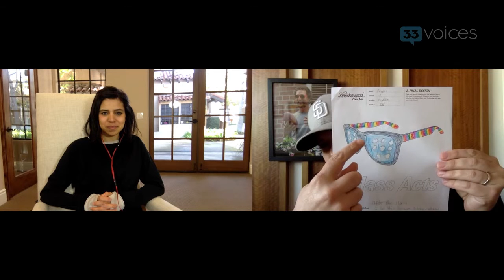A Decade at Knockaround with Founder and CEO Adam Moyer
Adam Moyer is the Founder and CEO of Knockaround. Adam and Jenna discuss the evolution of Knockaround from a college side project to a multimillion dollar business and how to balance a familial yet professional culture.

Here's what you can expect in our conversation:

- Knockaround’s founding story and the turning point that inspired Adam to evolve the company from a hobby to a business
- When it’s time to make your first hire and why every Knockaround team member starts out packing orders
- How to develop and balance a familial yet accountable and professional culture
- Knockaround’s hiring process and why it’s more beneficial to bring on a formal team member than outsource tasks
- When it’s time to implement processes and procedures and how to introduce them
- Why leadership is about including others in company decisions, not making them on your own

If you'd like to learn more about Knockaround visit the team

If you have a question we missed please submit it to 33voices Q&A and we’ll ask it in our next interview